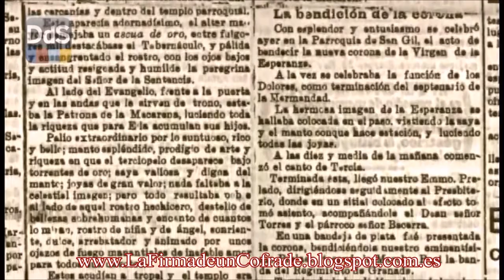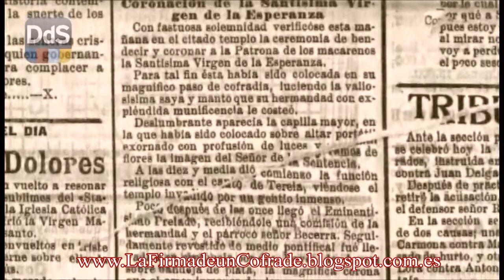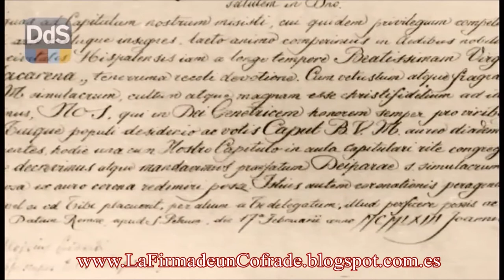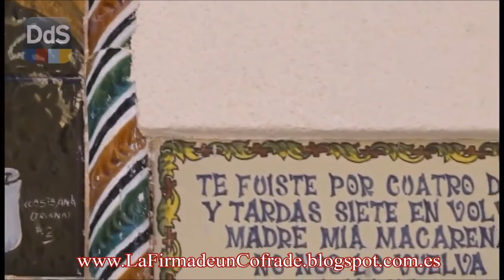Coronación Macarena 1964 | Documental 3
Con fecha 17 de febrero de 1963 se produce el Breve Pontificio de S.S. el Papa Juan XXIII concediendo la Coronación Canónica de la Santísima Virgen de la Esperanza Macarena. El 16 de Febrero se recibieron en el Vaticano los tres volúmenes sobre la petición de la Coronación Canónica de la Imagen de Nuestra Señora de la Esperanza Macarena. El día siguiente fueron presentados al Capítulo y unánimemente aprobados.

BULA VATICANA PARA LA CORONACIÓN DE NUESTRA SEÑORA DE LA ESPERANZA MACARENA PAULO MARELLA, CARDENAL-PRESBÍTERO DE LA SANTA ROMANA IGLESIA, DEL TÍTULO DE SAN ANDRES DE LAS HUERTAS, ARCIPRESTE DE LA SANTA PATRIARCAL BASILICA DEL PRINCIPE DE LOS APÓSTOLES DE LA CIUDAD, PREFECTO DE LA SAGRADA CONGREGACIÓN DE LA REVERENDA FÁBRICA al Eminentísimo y Reverendísimo JOSÉ MARÍA, CARDENAL BUENO Y MONREAL, Arzobispo de Sevilla, salud en EL SEÑOR.

Historia

Por las cartas que has enviado a nuestro Cabildo, que tiene el privilegio de coronar las sagradas efigies de la Madre de Dios, célebres por el arte y por la veneración, hemos sabido con ánimo jubiloso que en el Templo de una nobilísima y antigua Cofradía de la Ciudad de Sevilla se venera hace ya tiempo con delicadísima devoción la Bienaventurada Virgen María con el título de MACARENA. Habiendo entendido ser antiguo y fervorosísimo el culto a la Imagen de la misma Bienaventurada Virgen María y grande el concurso de fieles para venerarla, Nos que siempre hemos procurado, con todo esfuerzo, promover y defender al honor de la Madre de Dios ansiando asentir y satisfacer tu deseo y el de tu pueblo y las promesas de adornar con corona de oro la Cabeza de la Bienaventurada Virgen María, hoy juntamente con nuestro Cabildo y legítimamente congregado en la sala capitular y por unánime acuerdo del mismo hemos decretado y ordenado que dicha sagrada imagen de la Madre de Dios pueda ser coronada en nuestro nombre y con solemne ceremonia con valiosa corona de oro. Para llevar a efecto tal coronación, concedemos el encargo de forma que puedas realizarlo por Ti mismo, o si Te agrada, por otra persona por Ti delegada al efecto y que tenga vigor.

Dado en Roma, junto a San Pedro el día 17 de Febrero del año 1963, QUINTO del Pontificado de Juan XXIII.
Alonso Cipardi, Obispo Titular de Chispe.
Julio Barbeta, Obispo Titular de Faran. Secretario.
Con motivo de la Coronación Canónica de la Santísima Virgen de la Esperanza nace la Asistencia Social de la Hermandad con una dotación anual fija y bajo la dirección de un oficial de la Junta de Gobierno.

El día 27 de Mayo de 1964, a las siete y media de la tarde sale en su paso de palio la Santísima Virgen hacia la Catedral para los cultos preparatorios de la Coronación Canónica.

Historia

Tras el Triduo preparatorio que se celebra en la Catedral, el 31 de mayo tiene lugar un solemne Pontifical que estuvo presidido por S.E.R. Dr. D. José María Bueno Monreal, Cardenal Arzobispo de Sevilla. Actuaron los seises y la Escolanía “Virgen de los Reyes” bajo la dirección del Sr. Urcelay. La Orquesta Bética de Cámara con la Agrupación Coral de Sevilla bajo la dirección de D. Luis Izquierdo, interpretaron la Misa de la Coronación de Mozart. Al acto asistieron S.E. el Jefe del Estado y varios miembros del Gobierno.

Con motivo de la Coronación Canónica el paso de la Santísima Virgen estrena su palio en malla de oro, repitiendo el de 1942, pero más enriquecido en el relieve de sus adornos y el manto de la Coronación, según dibujo de D. Fernando Marmolejo Camargo, bordadas todas estas piezas en la Casa de Bordados de Sobrinos de Caro. Son padrinos de esta ceremonia la Comunidad de las Hermanitas de la Cruz y el Alcalde de la Ciudad en representación de la misma D. José Hernández Díaz.

Asisten los Sres. Arzobispo de Catania (Italia); de Zaragoza, Dr. Cantero, Monseñor Añoveros de Cádiz; Monseñor Cirarda Auxiliar de Sevilla; Abad Mitrado del Monasterio de Poblet y el Canónigo de la Basílica de San Pedro de Roma, Monseñor Altabella, que actuó de Protonotario Apostólico. Ocuparon sitios preferentes Sus Altezas las Princesas Dª. Esperanza de Borbón y Orleáns y Dª. Ana de Francia, hija del Conde de París.

Historia

Esta ceremonia tenía que haberse celebrado en el recinto de la Plaza de España como estaba programado, donde se montó un aparato extenso y se daría directamente a toda la nación por Televisión Española, teniéndose que desistir por haber caído un fuerte aguacero en el momento del traslado a primeras horas de la mañana. La ceremonia se celebró en el interior del Templo Catedralicio en la puerta de la Concepción. El regreso de la Virgen a su templo se produjo el día 3 de junio.

Fuente: Coronación Canónica de la Virgen de la Esperanza, [en línea], [13/1/2016].